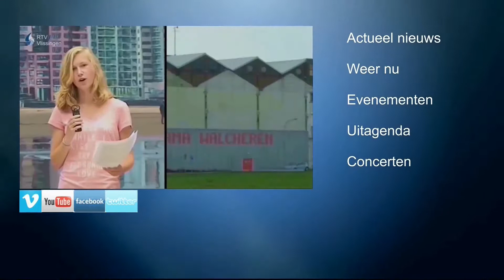Festival DÆR 2e editie een 'gaaf' tweedaags festival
In Vlissingen vond afgelopen vrijdag en zaterdag Festival DÆR plaats, op een mooi grasveld achter het Baskensburgplein in Vlissingen. Anne van Helteren en Wybe de Haan zijn pas 17 jaar en organiseerden voor de tweede keer festival DAER. Vorig jaar was de eerste editie van het festival op 'de Kunstwei' in Wolphaartsdijk en dat was een groot succes. Anne: “Het was echt te gek om te zien dat iedereen genoot van de muziek en elkaar. Er hing een heel vrije en fijne sfeer."